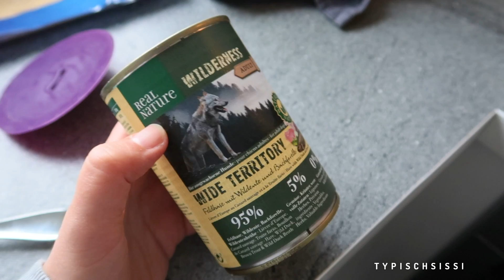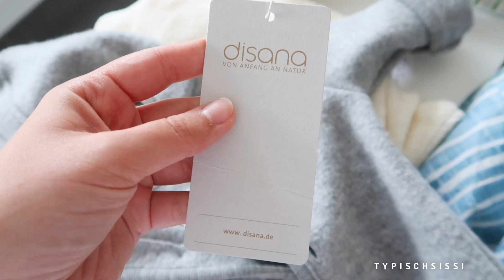FRAUEN müssen NICHT nett sein! – GEFÜHLSCHAOS, Frustessen & Baby HAUL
Unbezahlte W E R B U N G – wegen Produktdarstellung / Willkommen in meiner Woche KW44 – Diese Woche hatte ich so viele Stimmungsschwankungen, habe einige neue Sachen für Luka besorgt und an meinen 3 Zielen gearbeitet! Ich war nämlich 2 Mal Sport machen, habe mich weitergebildet in Sachen Finanzen und an meinem Onlinekurs gearbeitet :)

K E N N Z E I C H N U N G

"W E R B U N G" bedeutet: Dies ist eine bezahlte Kooperation.
"W E R B U N G / unbezahlt" bedeutet: Keine Kooperation!
"PR-Sample" bedeutet: Produkte zum Testen ohne Bedingungen.
"Eigen W E R B U N G" bedeutet: Ich bewerbe eigene Produkte.